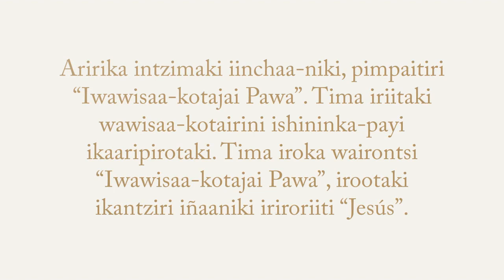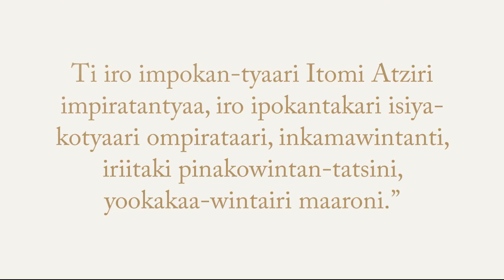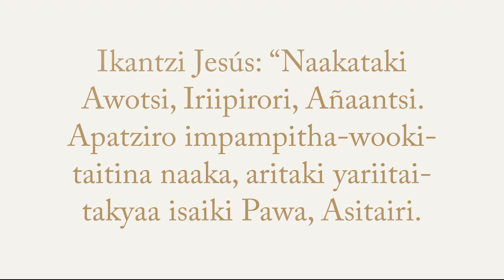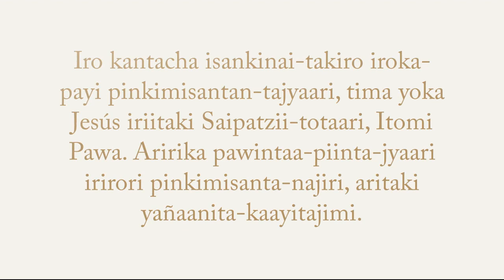Jesús Ashéninca Perené Peru Junin region upper Perené river Ashéninka Perené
Aririka intzimaki iinchaa-niki, pimpaitiri “Iwawisaa-kotajai Pawa”. Tima iriitaki wawisaa-kotairini ishininka-payi ikaaripirotaki. Tima iroka wairontsi “Iwawisaa-kotajai Pawa”, irootaki ikantziri iñaaniki iriroriiti “Jesús”.

Ikantanakiri piyowinta-kariri: “Iriitaki Asitanari oyotakaa-narori maaroni. Apatziro iyotana irirori, tima Itomi iwana. Ari nokimitari naaka apatziro noyotziri Asitanari, kantacha noyotakaa-yitajiri nonintziri naaka iyotajiri. Aririka piñiiro onkantzimo-siri-waityaami, ompomirintsitzi-mowaityaami, pimpoki nosaiki naaka, aritaki nomakoryaa-sirita-kaayitaimi.

Ti iro impokan-tyaari Itomi Atziri impiratantyaa, iro ipokantakari isiya-kotyaari ompirataari, inkamawintanti, iriitaki pinakowintan-tatsini, yookakaa-wintairi maaroni.”

“Tima itako-pirotani iwiri Pawa osaawi-satzi, isinitakiri yapintziti Itomi inkamawintajiri, irootaki airo ikaamani-tantaja inkarati kimisanta-jirini, irasi iwiro yañaani-yitaji.
Itzimi-rika kimisanta-najirini Itomi, aritaki yañaanitaji. Iriima kaari kimisanta-jirini Itomi, airo yañaanitaji irirori, apatziro yatzipi-tajyaaro iwasankitaajiri Pawa.”

Ikantzi Jesús: “Naakataki opiriintan-tatsiri, naakataki añaakaan-tatsiri. Ikaratzi kimisanta-jinani naaka, onkanta-wityaa inkami, aritaki yañaaji. Tima inkarati añaayita-tsiri iroñaaka, ikaratzi kimisantaanari naaka, aritaki yañaaji inkamawi-tajyaa-rika. ¿Pikimisantziroma iroka?”

Ikantzi Jesús: “Naakataki Awotsi, Iriipirori, Añaantsi. Apatziro impampitha-wooki-taitina naaka, aritaki yariitai-takyaa isaiki Pawa, Asitairi.

Iro kantacha isankinai-takiro iroka-payi pinkimisantan-tajyaari, tima yoka Jesús iriitaki Saipatzii-totaari, Itomi Pawa. Aririka pawintaa-piinta-jyaari irirori pinkimisanta-najiri, aritaki yañaanita-kaayitajimi.